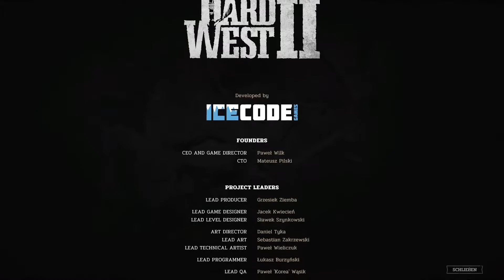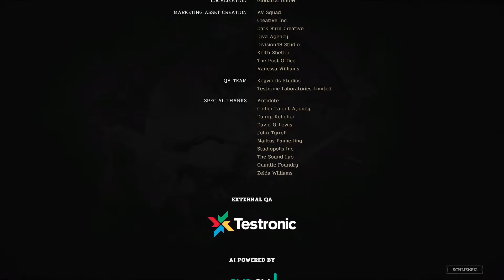Hard West 2 Der allerletzte Ritt #47 END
Hard West 2